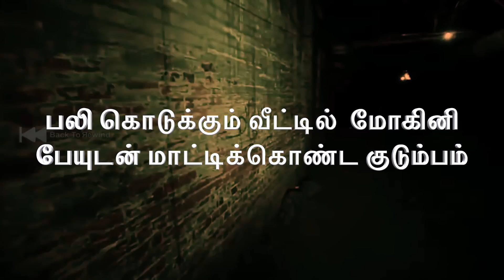நாகர்கோவில் பலி கொடுக்கும் வீட்டில் மோகினி பேயுடன் மாட்டிக்கொண்ட குடும்பம் | Back to rewind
In this video about the true Subscribers Real Ghost Story of Nagarcoil district and the state of Tamil Nadu haunted and other stat ghost experiences | Subscriber Real Ghost Incidents in Tami Nadu | Subscriber Real Ghost Incidents | Real Life Ghost Incidents in Tamil. This is a real ghost story with paranormal proof. Most people will definitely have more chances to see something like ghosts or paranormal events in their lifetime. We do not always encourage this kind of ghost story and real ghost videos CCTV ghost footage. But if interested to watch these real ghost videos in the Tamil language with a horror feel, you can freely watch these real ghost video footage on our channel Back to rewind. After watching the video, you can decide for yourself whether it is true or Hoax. the choice is yours, not us.